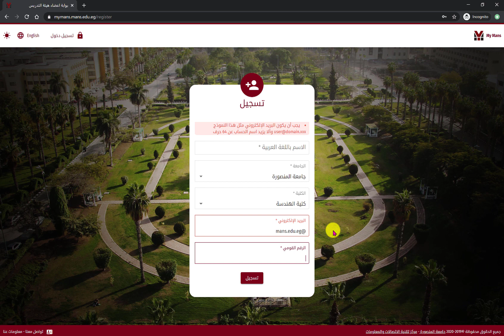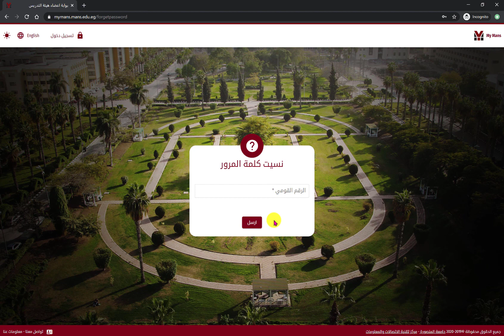كيفية تسجيل اعضاء هيئة التدريس علي نظام ماي مانس (My Mans)